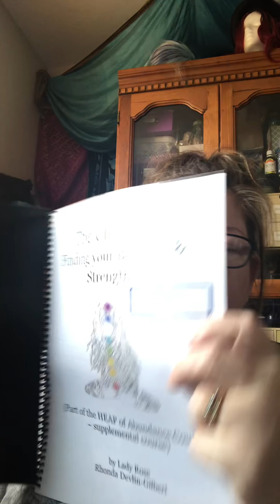Part 2 Chakras ~ Healing & Balancing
In this video Lady Rose is talking about how to bring healing to each of the 7 main chakras.
What essential oils, sounds and activities can help to clear and balance each chakra.

Please also check her out

On Twitter at GoddessGarageP
On Instagram at LadyRoseTarot

Lady Rose is available for
Online Tarot Readings
Chakra Healing & Balancing Sessions
Soul Sessions
And Distance Reiki Sessions